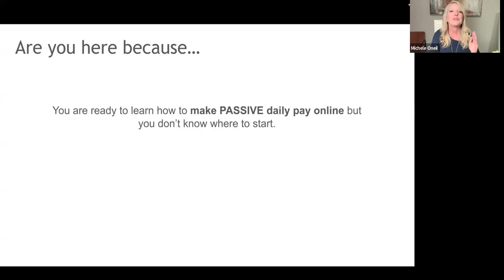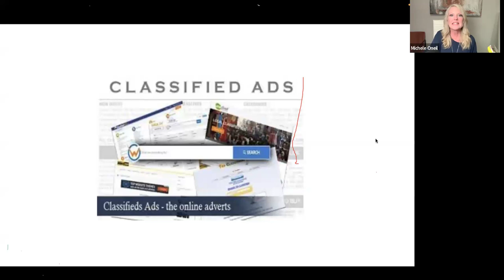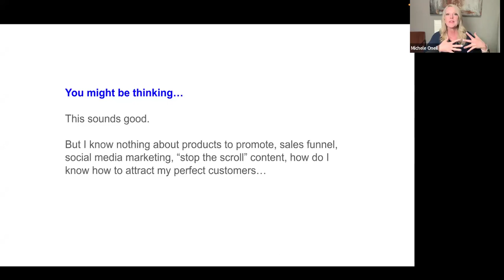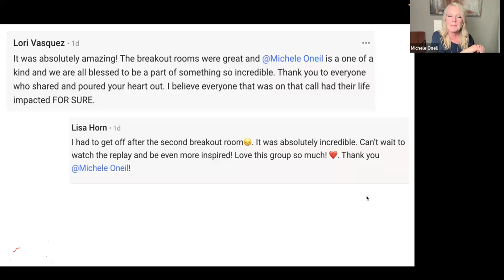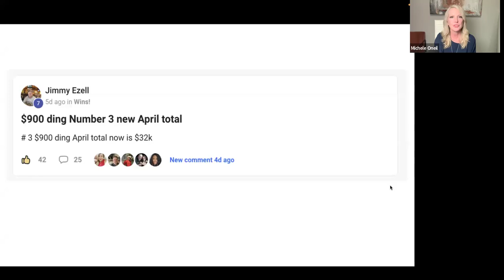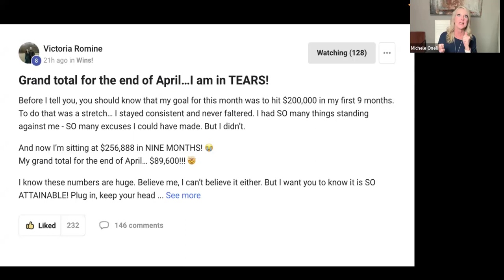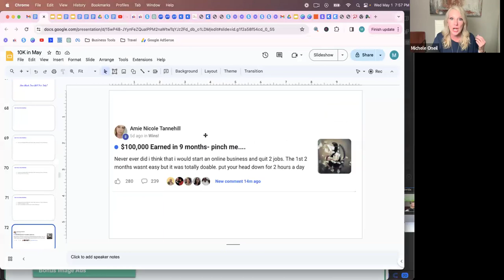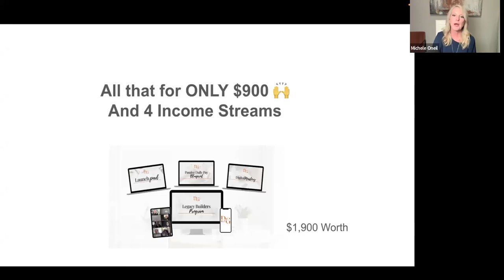10k in May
Are you ready to change your life this mate? if an additional 10,000 while spending more quality time with your family sounds like a dream, then you're free webinar replay, May's $10k recipe: your step by step guide to 10K and May with an automated online business, is a must watch for you!

proven strategies: learn the exact steps to set up and run an automated online business that not only brings in substantial income but also allows you the freedom to live on your terms.

Actionable tips: get practical, straightforward advice that you can implement immediately to start seeing results. no fluff, just actionable strategies that work.

Real life success stories: hear from people just like you who have transformed their financial landscapes and personal lives using the techniques discussed in our webinar.

💡 Why you need to watch now: The opportunity to make 10K in May is right at your fingertips, and every moment you delay is a moment lost. Don't let another month pass without taking action towards creating the life you deserve. this webinar is not just about earning money, it's about freeing up your time to make lasting memories with your loved ones this summer.

Let this be the month you take control of your financial future and personal happiness. imagine a summer filled with joy and freedom, all thanks to the choices you make today.

Don't wait, space for our exclusive follow-up sessions are filling up, and we want you to be part of the incredible journey. watch the replay, apply the knowledge, and start building your path to 10K in May.